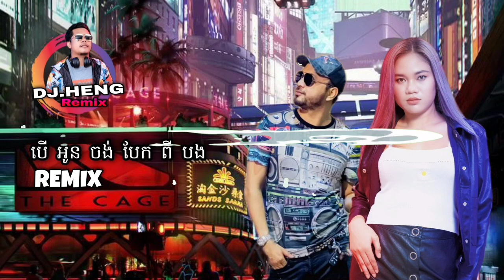បើអូនចង់បែកពីបង Remix Pou Khlaing - So Pak ( Remix By DJ HENG )2021!!❤️🤪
បើអូនចង់បែកពីបង Pou Khlaing - So Pak ( Remix By DJ HENG )2012!!❤️